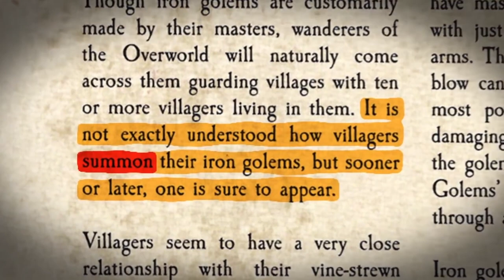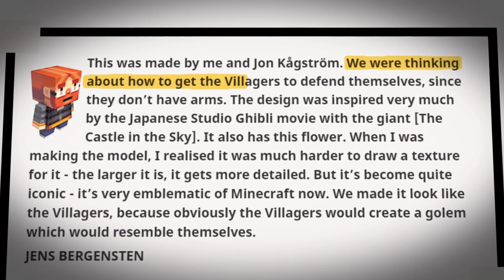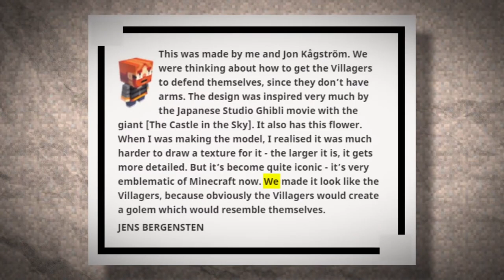The Mystery Behind The Villager Race (Reaction Video)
Better Quality of my other villager video

CREDIT MORE AT THE BOTTOM I ADD MY PEICE OF CONTENT IN THE DESCRIPTION
I ALSO REACT TO THE VIDEO AND GIVE MY THOUGHTS BELOW CREDIT IS ALSO BELOW

MY REACTION SUMMERY
can relate just about any topic to Minecraft he should do many more for every type of mob like turtles, pandas, foxes, parrots like everything
I totally agree with him. in this video and my opinion/idea is about the same as I would explain it. I like how he goes to in depth about the mobs and I would add that they do have evidence of living in the past due to the giant fossils in Minecraft that we have now I would also like to add my own piece of content with this add on, Please check out his tho but I would also like to add that the phantoms might tie into all of this because they were added by the players showing their connection and relationship with the mobs and players in Minecraft. I would also like to add that the clouds have just been up there lurking for so long and we’ve never thought about what they are hiding from us and what they are plotting like they could blow up our whole world in a matter of seconds we gotta start preparing for the war against clouds before its to late. One more thing I would like to add is that the illgars have been acting very strange lately with the new nether update 1.16 and that we should be extra careful when they come to raid our villages they have killed so many of our own kind its crazy millions upon millions have died to these things we have to start to rebel
REMEMBER ITS A REACTION VIDEO

The credit for this video his link will be listed below. I just touch on more ideas as we is going through his theory.
THESE ARE CUT PIECES FROM HIS VIDEO WITH MY ADDED PEICE OF CONTENT IN THE DESCRIPTION
IVE ADDED INFO CARDS TO FURTHER CREDIT IN ALL OF MY REACTION VIDEOS